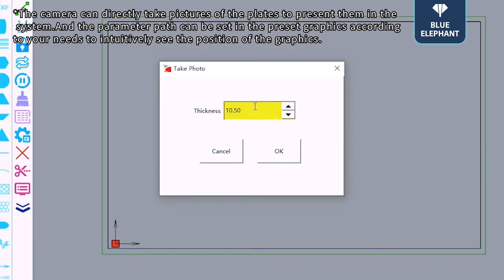2023 Upgraded Bridge Saw 5 Axis CNC Bridge Cutting Saw with Camera for Cutting Granite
1) What's the video about?
This is an upgraded 5 axis stone CNC bridge saw that is equipped with a camera. The camera can take pictures of the plate and present it in the system, which directly show the plate position. And with saw blade and cutter head, it can easily realize slate cutting or drilling. It is very suitable for stone wall decoration, kitchen and bathroom countertops, and other stone processing industries

Machine appearance - 0:06- 0:16
Camera function - 0:17 - 1:26
Slate 45° cutting - 0:40 - 0:48
Slate washbasin cutting- 0:49 -1:32
Quartz washbasin cutting - 1:33 - 2:18
Quartz sector cutting - 2:22 - 2:30
Quartz oval cutting - 2:32 - 2:40
Quartz round cutting - 2:43 - 2:55